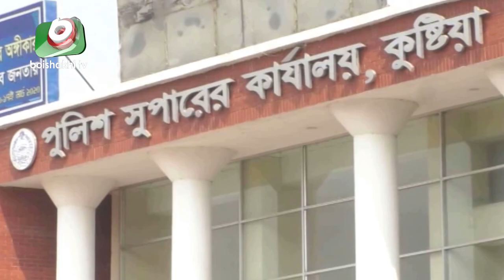মাকে হত্যা, ছেলেসহ ৩ জন গ্রেফতার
মাকে হত্যা, ছেলেসহ ৩ জন গ্রেফতার | Shakila | 24Feb21